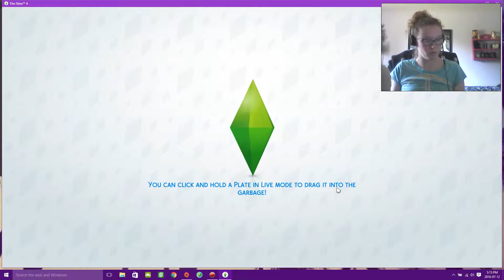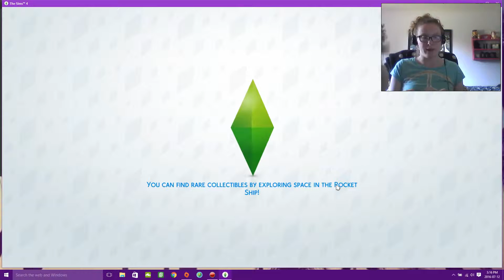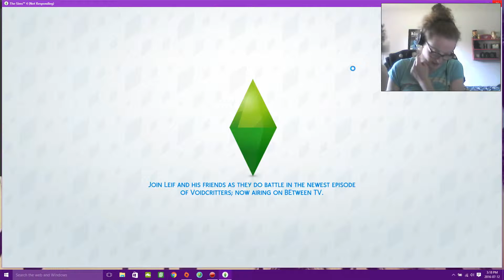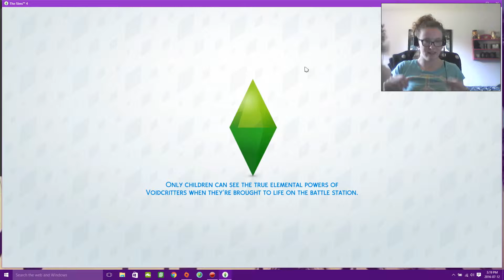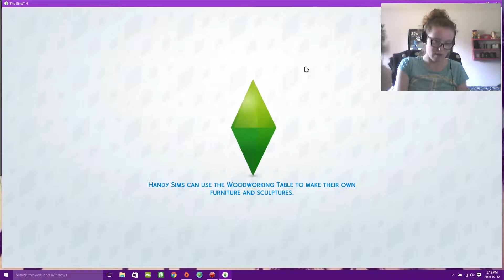Sims 4 * Being Emily* ( Vacation) Part 9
*READ ME*

*details*

Name of the awesome simmers who made these houses:)

(Emilys house ) AmberBlehh81 shout out to you !
(Zach's House) Layneth shout out to you !!!
(Amber's House) lisa17ann shout out to you !!!
(Kendra's House) sweettouch933 shout out to you !

*Social Media*
Sims 4 Gallery ID- hannahliz21xox
SimsAmino app - hannah26xox